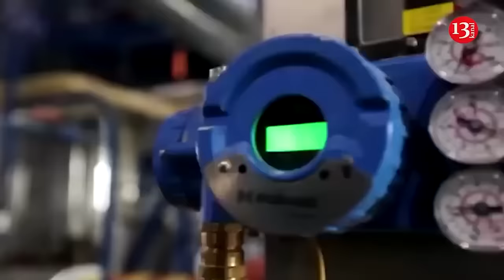North Korean soldiers suffered combat casualties in Kursk, their families face fear, anxiety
Thousands of North Korean troops being used to bolster Russian forces in Ukraine show Vladimir Putin’s “desperation” to compensate for losses on the frontline.

Putin’s forces are believed to be losing hundreds of troops a day, with Ukrainian estimates going as high as 1,200 to 1,500, so the more than 10,000 troops South Korea believes are in Russia would last two weeks or so at that rate. The troops are already under fire, being shelled in the Russian border region of Kursk, according to Kyiv. That is the area where Ukrainian troops have held territory, having started a daring raid in August. North Korean soldiers are now in place, mainly in locations around Russia’s Kursk region where Ukrainian forces have captured some Russian territory, and that the troops have already suffered combat casualties.

"North Korean mothers who sent their children to Russia must feel unimaginable pain,” said Kim Jeong-ah, a North Korean defector and former first lieutenant in the North Korean People's Army who spoke to VOA Korean.

“It drives you crazy; how else can you express that feeling?” said Kim, herself a mother who now runs a nonprofit in Seoul that promotes women’s rights in North Korea. “They cannot even cry as hard as you want at home, because there’s no soundproof walls between houses.”

Kim, who escaped North Korea in 2009, said, "The families of those North Korean soldiers in Russia must be suffering without being able to express their grievances due to pressure from the North Korean regime.”

It is widely believed that the Kim Jong Un regime mobilized its elite “Storm Corps” special forces to support Russia.

Lee Hyun Seung, a former soldier in the Storm Corps unit and an escapee who now lives in the U.S., told VOA Korean that “the North Korean regime does not inform families of overseas deployments, unit locations or personal safety issues,” for fear of leaking military secrets.

Lee suggested that news of the deployment is likely already spreading by word of mouth among residents, and that “there will certainly be internal opposition among residents to this clear violation of human rights — deploying the troops without notice to the families.”

“Rumors will spread quickly, and if the families who were not aware of the deployment find out their sons were sacrificed, this will be a huge blow to the regime.”

In a recent talk hosted by the Center for Strategic and International Studies in Washington, Tae Young-ho, former North Korean diplomat who served in South Korea’s National Assembly after his defection, said although Pyongyang is keeping the deployment secret, North Korean troop fatalities will be hard to keep from public view.

Tae also said that North Korea has a very low birth rate, with families having only one or two children, so parents will not be able to accept the fact that their children died defending Russia, not their own country.